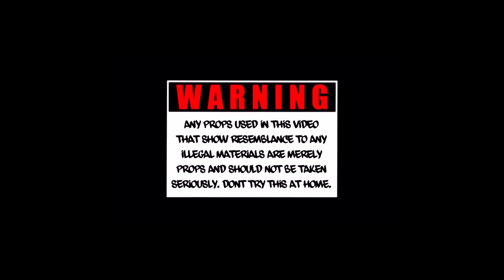Choppa Tee, Kayy Shiesty, Pooh Shiesty & BIG 30 l Breaking News x Official Music Video